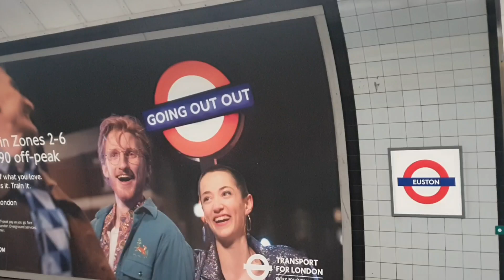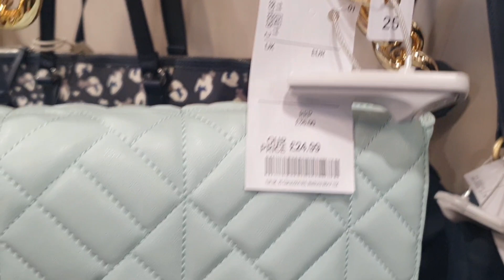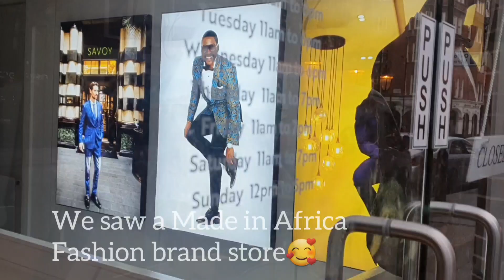Vlog| London Trip & Auntie's 50th bday🥳🎉🎊🥂| Nancy Mika 2022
Hello Beauties 😘

..so we went to London for the weekend of the Queen's Jubilee  to celebrate my auntie's 50th bday🙌🏽🙌🏽

zzzzzzzzz zzzz
Musician: LiQWYD

Musician: LiQWYD

Musician: LiQWYD

Musician: LiQWYD